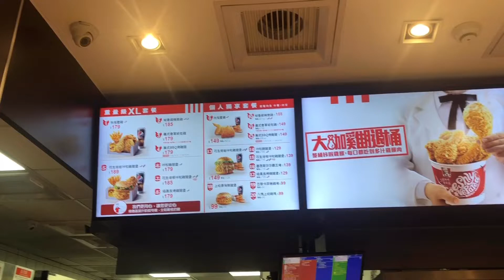肯德基的珍珠奶茶開箱🥤